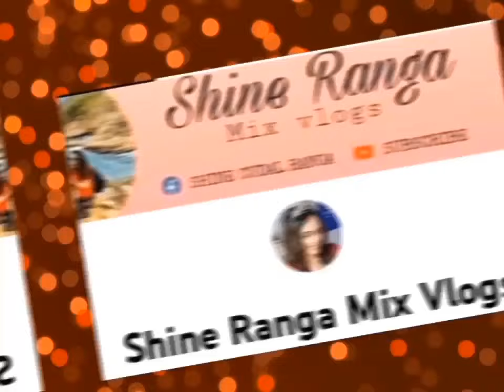GUSTO KO MASAYA, BAWAL ANG SAD//PARA SA INYO ANG SAYAW KO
Please click the JOIN BUTTON